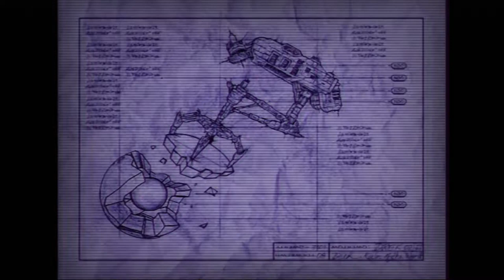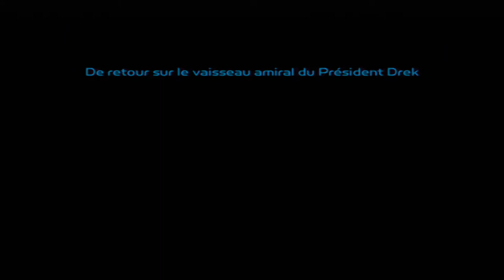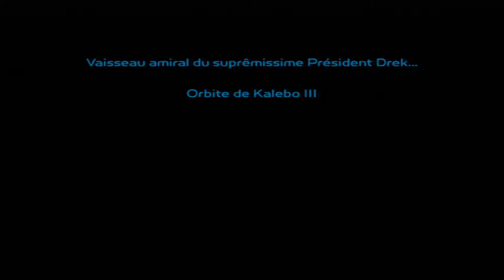[FR] Ratchet & Clank : Cinématiques Drek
Toutes les cinématiques du président suprême Drek , de Ratchet & Clank (PS3)

Sommaire :
00:00 La Solution !
01:05 Occupe t'en
01:18 Vous avez dépassé les bornes de ma PATIENCE
02:13 Drek ordonne la déforestation
02:39 Vous avez atteint votre quota d'arbres ... de justesse
03:10 Annonce de recrutement
03:52 Drek passe un savon à Qwark
04:33 L'orbite parfaite
05:08 Drek présente le Dévastoplanète
06:00 Une mission très dangereuse
06:32 Drek envoit Qwark sur la base lunaire
07:35 Quelle perspicacité!
08:05 Ça commence à bien faire
08:33 Drek présente le Déplanétiseur
09:18 Démonstration du Déplanétiseur
09:46 L'heure du trépas a sonné
10:02 Le mauvais camp
10:16 Voici donc où nous en sommes
11:10 Finale